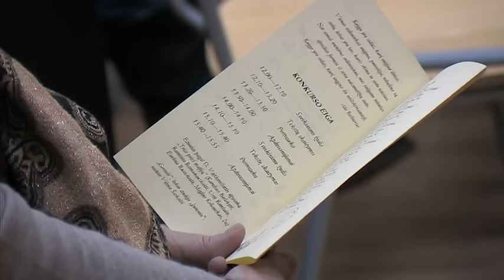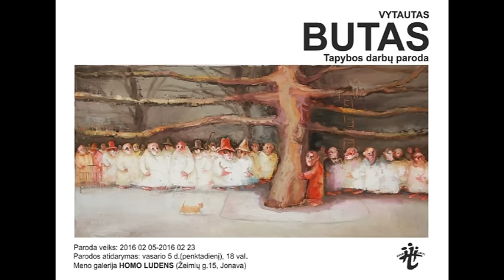Pirmadienio AVVA žinios 2016 02 01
Rajoninis meninio skaitymo konkursas; ar plunksnuoti augintiniai moka kalbėti?; JKC renginiai.